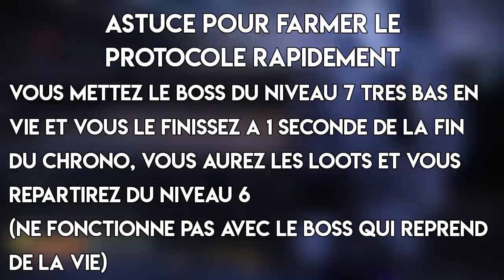[DESTINY2] JE LOOT ENFIN LE MEILLEUR POMPE DU JEU !